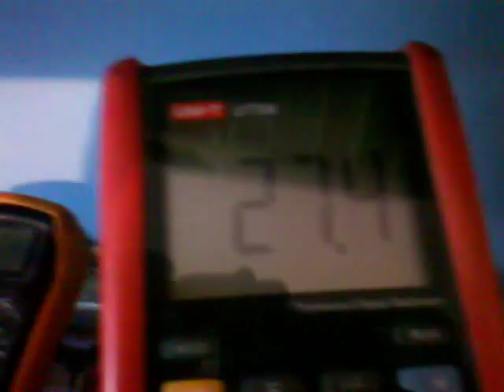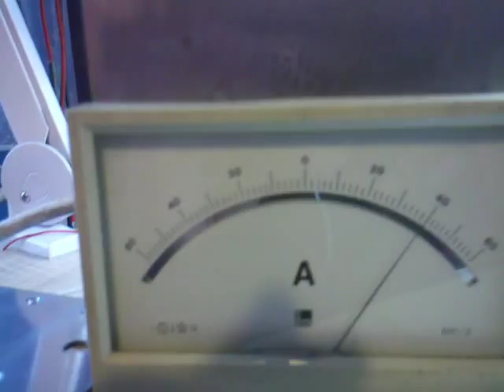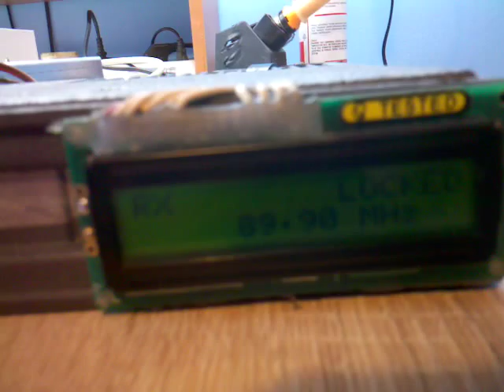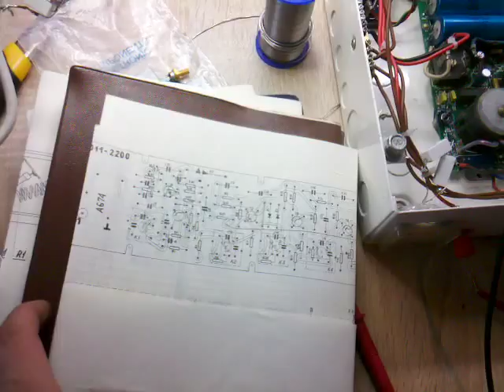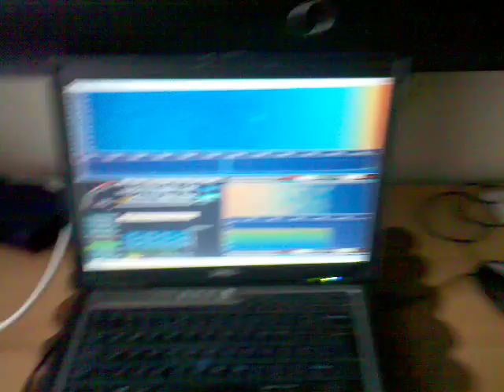Piracki Nadajnik UKF Transmiter 20W Pira-cz FM